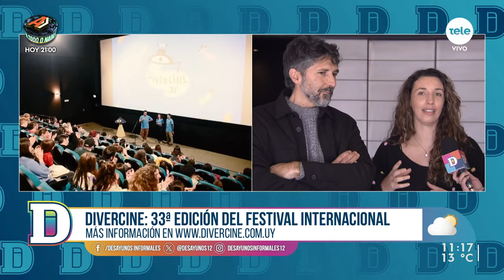Divercine: una propuesta para inspirar y empoderar a las infancias de Uruguay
Nadia Fumeiro conversó con Camila de los Santos y Álvaro Adib, directores de Divercine. El Festival Internacional de Cine para Niñas y Niños se desarrollará durante todo el mes de agosto con funciones y actividades en más de 10 localidades de todo el país.